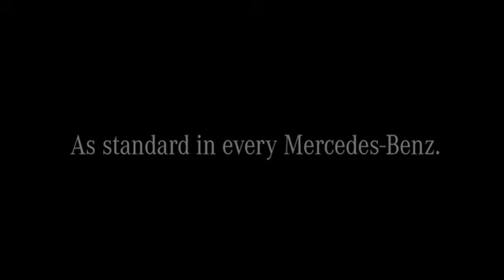Mercedes Benz 125 years of innovation